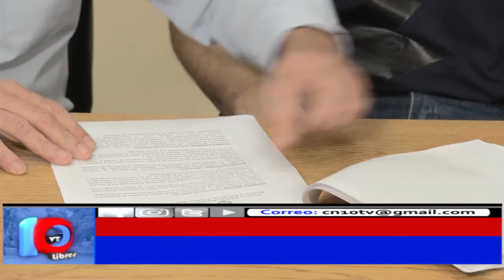REACTIVANDO EL CLUB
El Club Deportivo Argentino recibió del Ministerio de Desarrollo Social de la Nación un subsidio para la compra de material deportivo para todas las categorías de vóley femenino que se realiza en la institución..